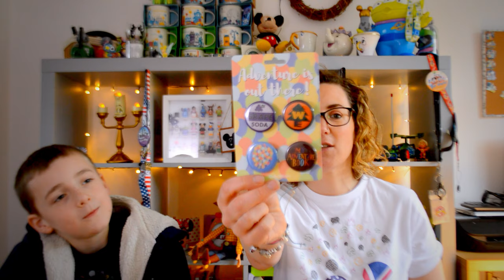Weekly Vlog - EP13 - 1,000 Subscriber Giveaway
To say thank you to all our new subscribers we are giving away a pack of products made by our Disney loving community , to enter just head to the following page:

Closing Date: 09th April 2021